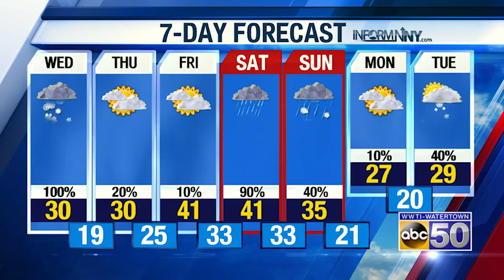AM WX 121119